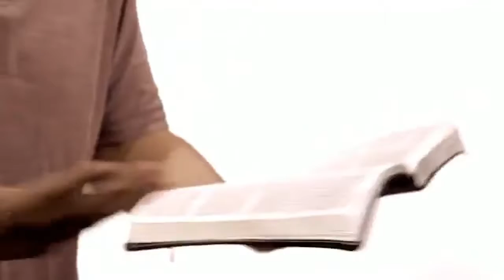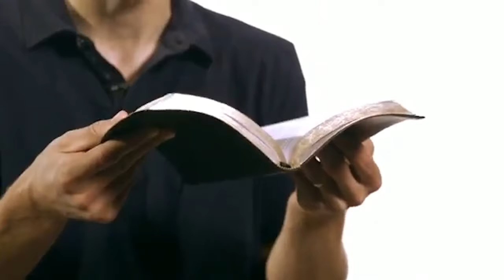COH week 2